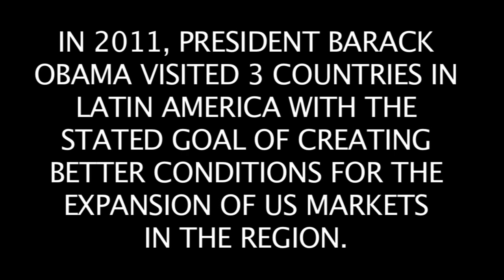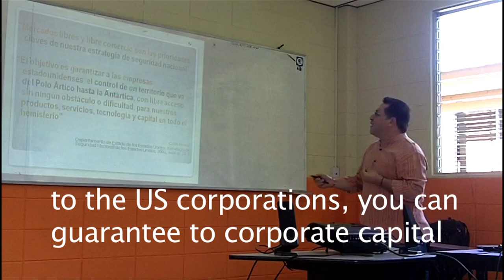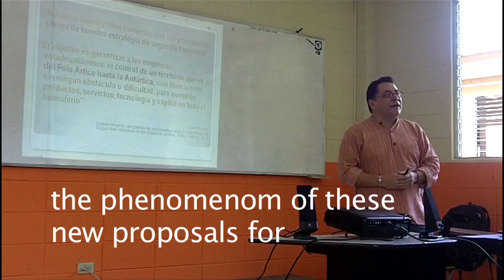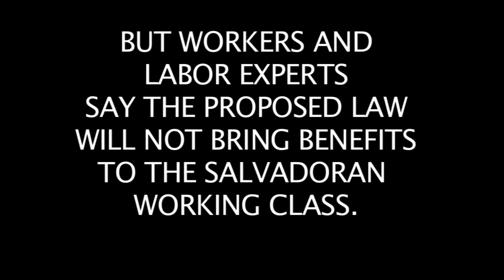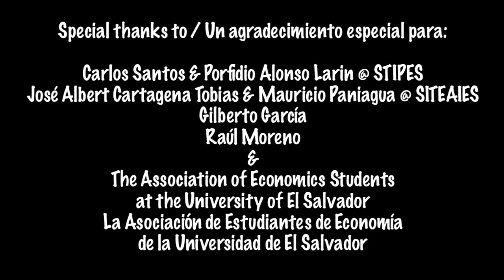El Salvador Public Private Partnership Law / Ley de Asocio Publico Privado en El Salvador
A short video of interviews con labor and economics experts and union leaders about the Public Private Partnership Law being pushed by the US in El Salvador.
Un video corto de entrevistas con expertos laborales y economicos y sindicalistas sobre la ley de Asocio Publico Privado que los Estados Unidos promueve en El Salvador.